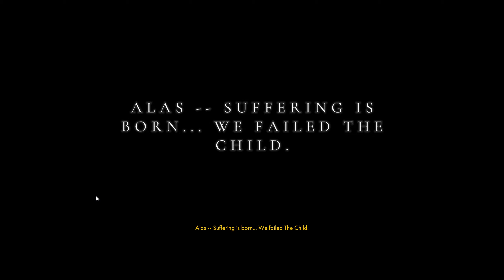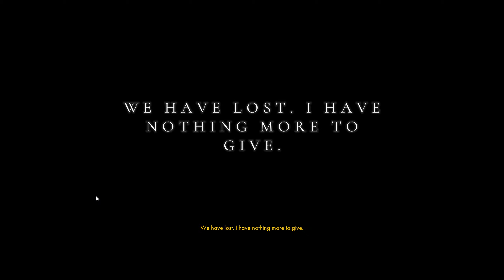Othercide - Blind Nightmare - 4